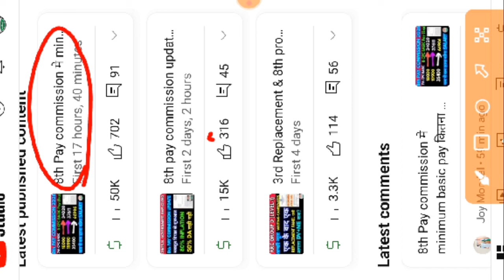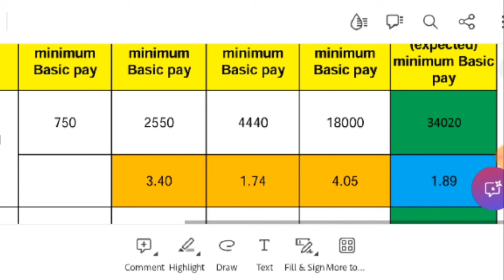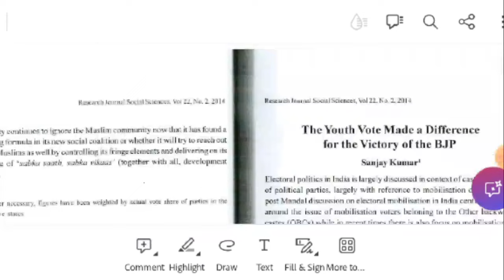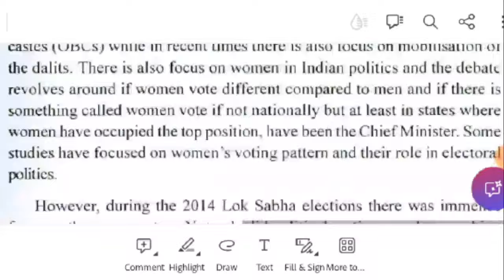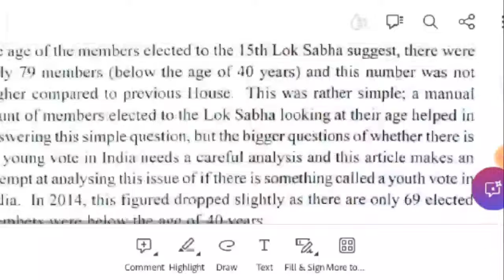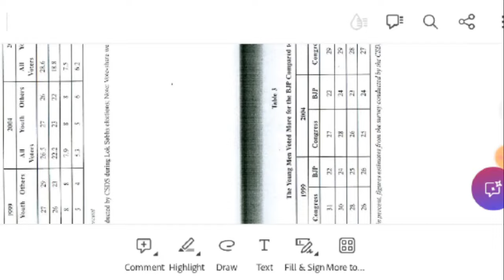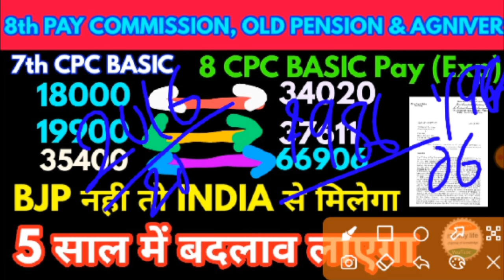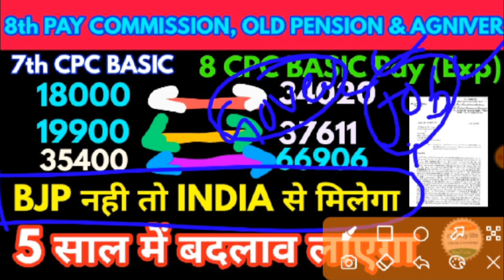8th Pay Commission आयेगा | BJP या INDIA Government लाये,Old Pension & Agniver 5-10% Vote दिला रहा है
8th Pay Commission आयेगा | BJP या INDIA Government लाये,Old Pension & Agniver 5-10% Vote दिला रहा है जो किसी भी पार्टी की सरकार बनाने के लिए प्रयाप्त है, three hot 🔥 topic of young youth in India is today is i) Agniver ii) Old Pension & iii) 8th pay commission 2026.